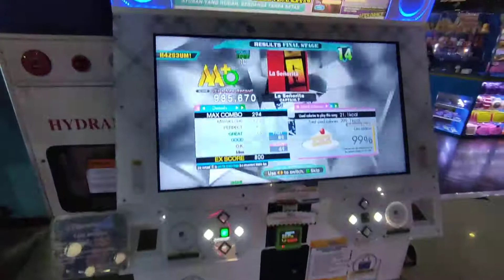[Dance Dance Revolution A20Plus / DDR A20+] La senorita ESP AA+